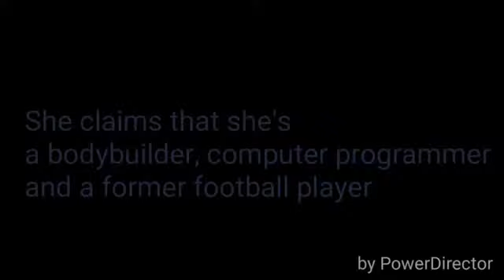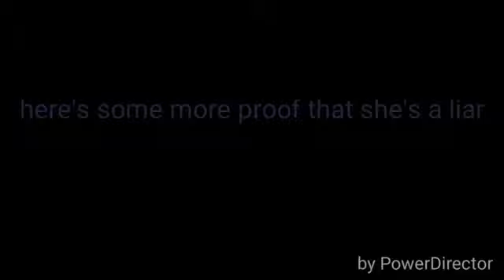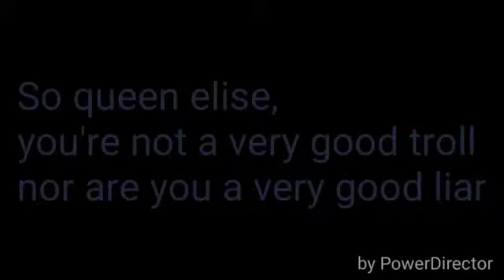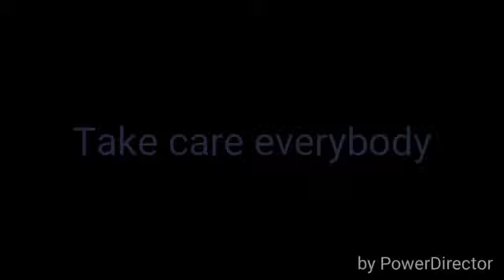Truth about Queen Elise